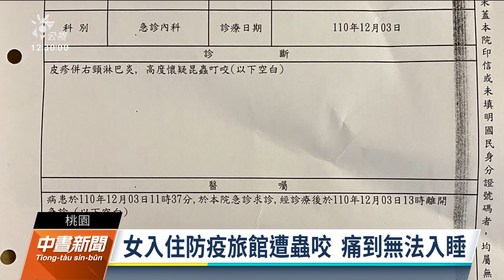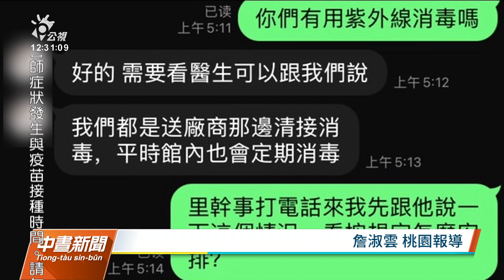返台女子住桃市防疫旅館遭蟲咬 毒液入侵淋巴系統無法入睡｜20211207 公視中晝新聞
在桃園，有一返台女子指控，在入住防疫旅館期間，遭到蟲咬，毒液入侵淋巴系統痛到沒辦法睡覺。觀旅局表示，經查旅館已立即更換全新房間，由於這起事件是偶發消費糾紛，非屬防疫措施作為，將請消保官協助處理。